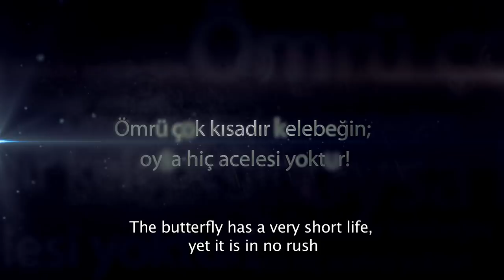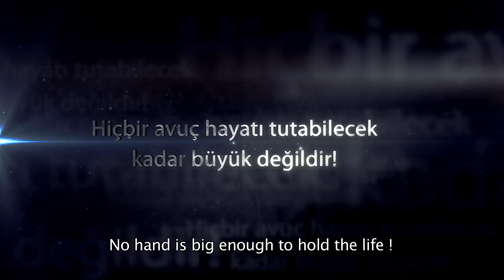Gelmeyen Bahar Trailer English